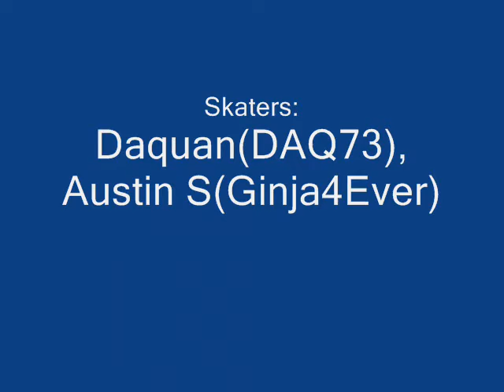Some Clips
just us skating